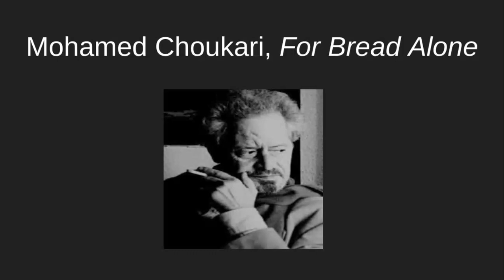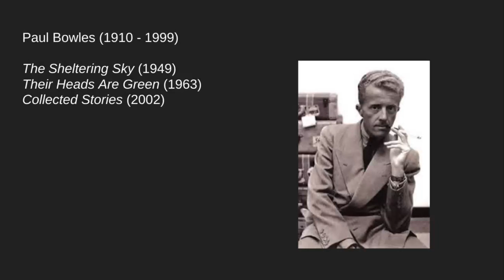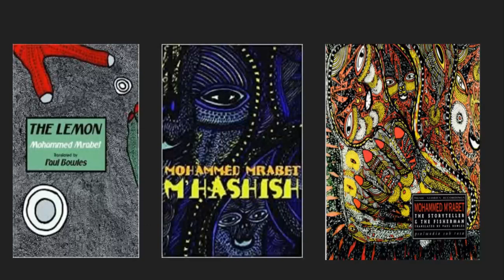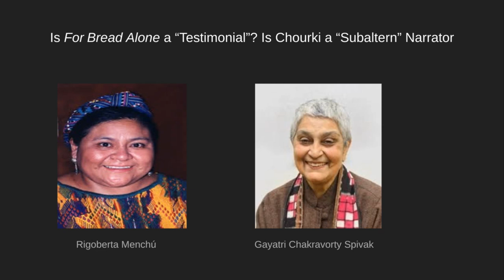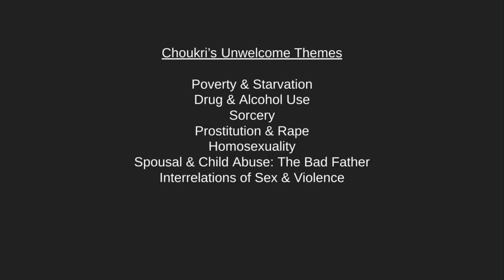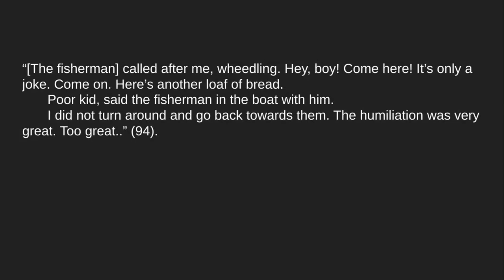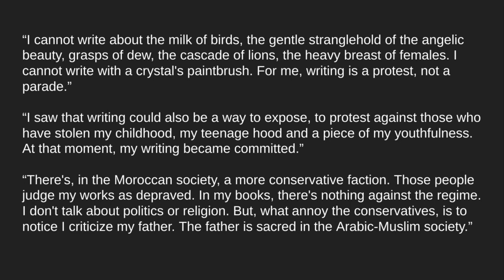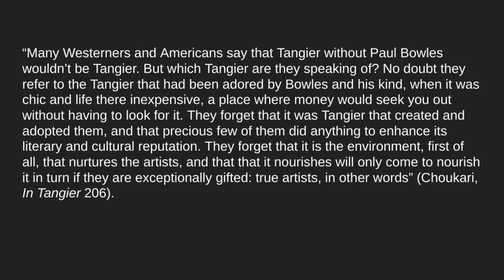Mohamed Choukri, For Bread Alone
Christopher Wise, Professor of English at Western Washington University (WWU), lectures on Mohamed Choukari's "For Bread Alone" (translated by Paul Bowles). Among other topics, Wise addresses the question of this novel's translation into English. Despite the history of censorship and controversy surrounding Choukrai's work, Wise shows why "For Bread Alone" is a major contribution to Moroccan and Maghrebian literature.